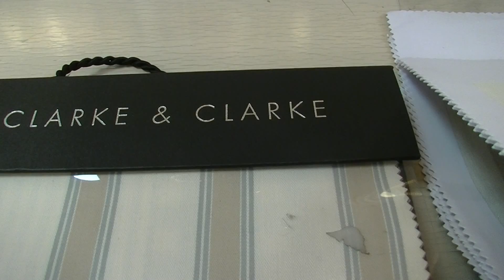オーダーカーテン輸入壁紙 トータルコーディネートイギリス製 朝霞市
今回はイギリスのインテリアファブリックメーカー、クラーク＆クラークの布地と壁紙が美しくコーディネートされたインテリアファブリック、ウォールペーパーを紹介します。